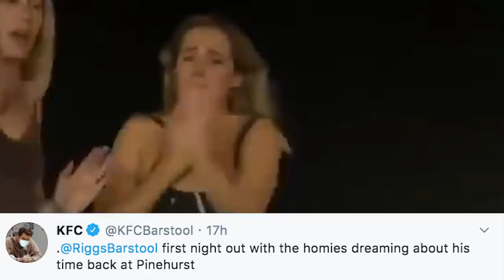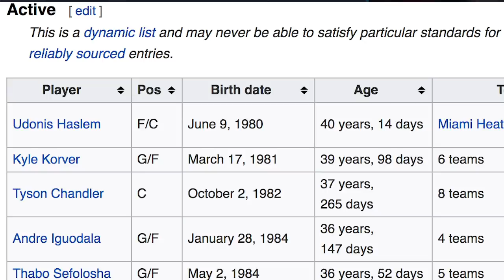Vince Carter Retires, Chris D'Elia Shows Texts, and Pinehurst "Became Riggs' Womb" - June 25, 2020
On today's Barstool Rundown, KFC, Rone, and Trent discuss the unending and universal fascination with Riggs' departure from Pinehurst, a photo is published of what was suspected to be the noose (which definitely looks a lot like a noose) in Bubba Wallace's garage, the legendary Vince Carter bows out from a 22nd and a half season, and Chris D'Elia reveals other parts of his text conversations with underage girls.